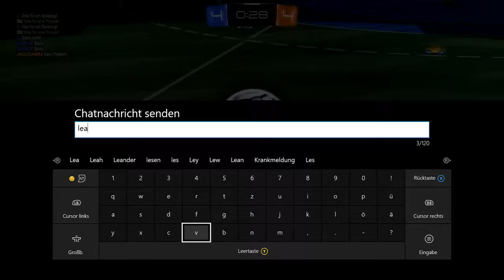JA, JA, JA!!!! | Rocket League #13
Das war mal wieder ein sehr sehr spannendes Match :D. Gönnt es euch!

JEDE BELEIDIGUNG IN BEZUG AUF EINEN VIRTUELLEN SPIELER IST NICHT SO GEMEINT UND SOLL IHN PERSÖNLICH NICHT ANGREIFEN, SONDERN NUR DIE VIRTUELLE  SPIELFIGUR, DIE ER SPIELT!!
Damit am Ende keiner rumheult, und so xD...